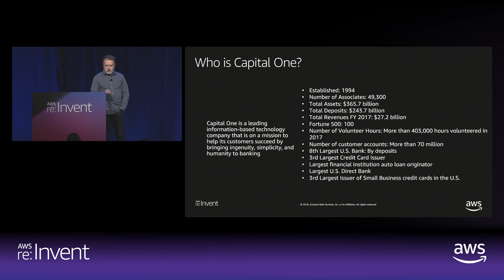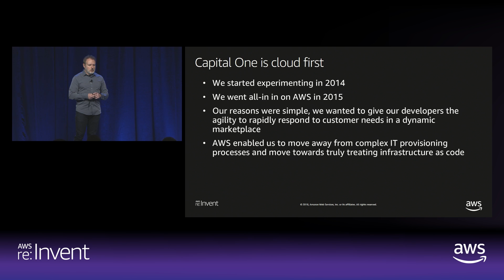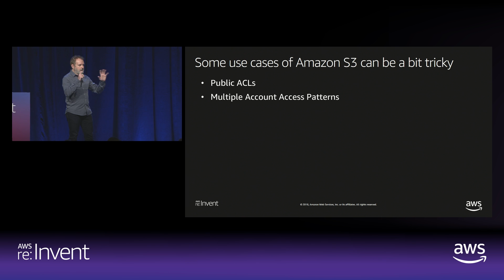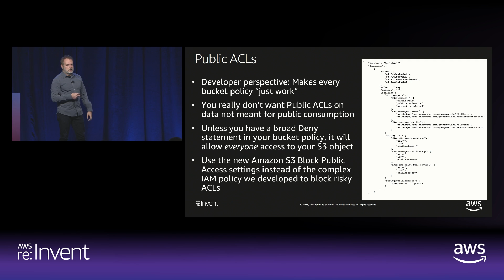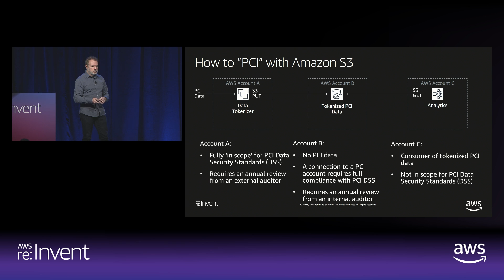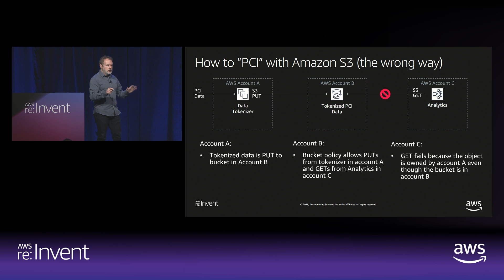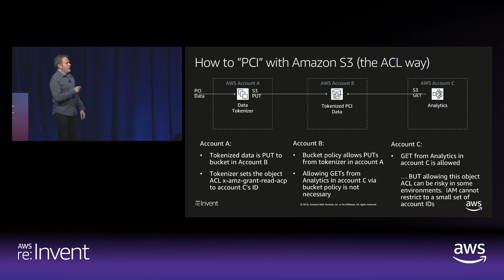AWS re:Invent 2018: Deep Dive on Amazon S3 Security and Management (STG303-R1)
In this session, learn best practices for data security in Amazon S3. We discuss the fundamentals of Amazon S3 security architecture and dive deep into the latest enhancements in usability and functionality. We investigate options for encryption, access control, security monitoring, auditing, and remediation.